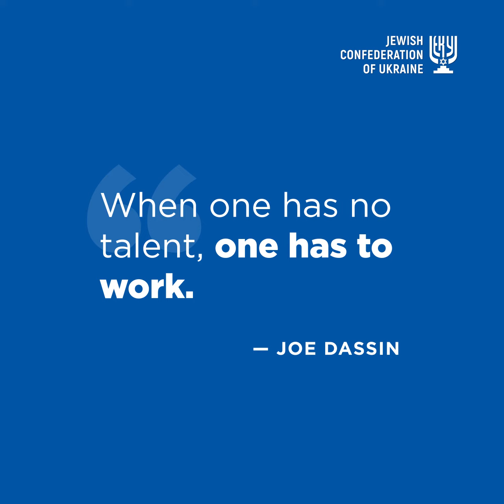Stories of Ukrainian jews. Joe Dassin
According to the legend of the Dassin family, they owe their American surname to Joe Dassin’s grandfather, barber Samuel, who emigrated from Odessa to the USA at the beginning of the 20th century, without knowing a word in English. When asked what his name was, he thought that they wanted to know where he had come from and said in Yiddish: “ik bin fun Odessen”. The immigration officer recorded it as he heard it – Dassin.
Many considered Joe Dassin a Frenchman, but a sensitive French ear can discern a subtle American accent in his songs.
A native American, with ancestors from Ukraine, essentially cosmopolitan, fluent in four languages, singing songs in French, English, German, Spanish, Italian and Greek, he always strove for success in his short life, relying only on oneself, in spite of the fact that he was born into the family of the famous director Jules Dassin and could deny himself nothing.
Before the world fame came to Dassin, he managed to work as a garbage man, a dishwasher, a bartender, a truck driver, a home delivery man, a presenter on the RTL channel, an author at Playboy, a successful novelist and an actor.
He did not like to pick low-hanging fruit; Joe was attracted to compete with oneself. The first musical experiments were unsuccessful, he was even advised not to sing anymore, but this only excited Dassin, and as a result he achieved his goal – 20 million discs in 15 years. This enumeration could still continue, were it not for the heart attack that interrupted his career and life on the rise, - wrote Boris Lozhkin on Facebook.